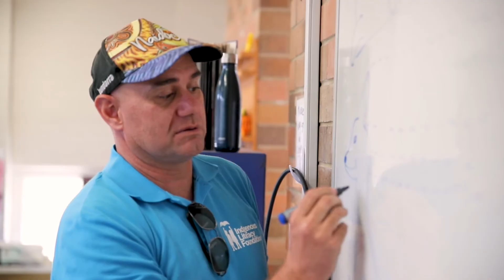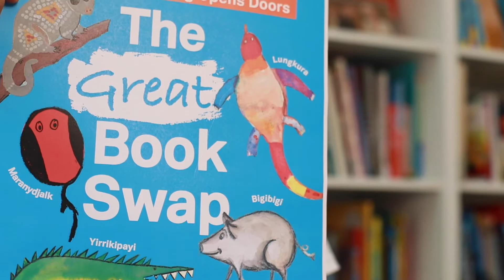The Great Book Swap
The Great Book Swap is a fantastic way to celebrate reading locally, and raise much-needed funds for remote communities. Schools, workplaces, libraries, universities, book clubs, individuals and all kinds of organisations can host one. The idea is to swap a favourite book in exchange for a gold coin donation.